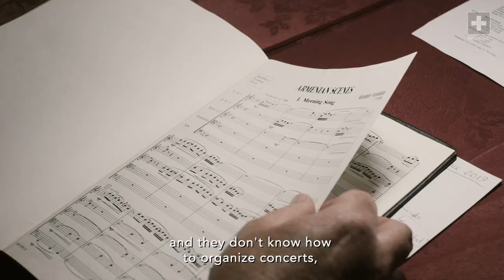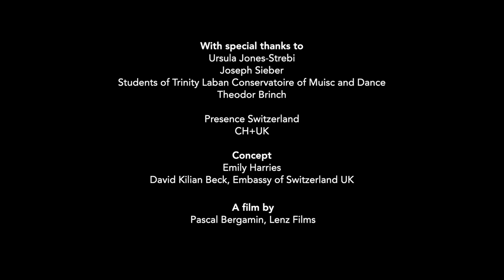Creative Heads: Ursula Jones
Creative Heads is back! Meet Ursula Jones OBE: Music philanthropist, Swiss national, London resident.

We’re delighted that Ursula agreed to be the first profile in our new video series exploring the lives of Swiss creatives living in the UK. Moving to London in the 1950s from Lucerne, Ursula began work with the Philarmonia Orchestra of London – watch to discover how her career evolved into a passion for philanthropy.

Credits: Ursula Jones-Strebi, Joseph Sieber, Students of Trinity Laban Conservatoire of Music and Dance, Theodor Brinch

Language: English
Subtitle: English